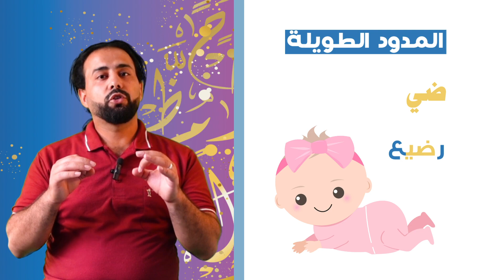صوت حرف الضاد - تعلم حروف اللغة العربية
مرحبًا بكم في فيديو تعليمي ممتع وهادف حول حرف الضاد في اللغة العربية ( الضاد ) وكيفية تعلمه، إذا كنت تبحث عن وسيلة تعليمية تفاعلية وممتعة للأطفال والبالغين الناطقين باللغة العربية، وأيضًا لأولئك الذين ليسوا ناطقين بها، وتود معرفة كيفية التعرف على هذا الحرف وكيفية نطقه وكتابته، فأنت في المكان المناسب، نحن في أرابيكسا نقدم أفضل جودة وأفضل محتوى لتعليم اللغة العربية.

الحروف العربية: اللغة العربية تحتوي على 28 حرفًا، وتعتبر هذه الحروف هي نقطة الانطلاق الأولى في رحلتك التعليمية، يجب أن تلاحظ أن اللغة العربية تُكتب من اليمين إلى اليسار، وهذا يمثل تحديًا إضافيًا يتعين عليك التعوُّد عليه.

تعليم حروف الهجاء: بعد التعرف على الحروف العربية، يجب عليك تعلم كيفية نطقها بشكل صحيح، كما يجب أيضًا عليك فهم الحروف التي تحمل نبرات مختلفة والتي تؤثر على نطقها.

تعليم الحروف الأبجدية: بمجرد أن تمتلك إتقانًا للحروف العربية الأساسية، يمكنك البدء في تعلم الحروف الأبجدية، يمكنك الاستعانة بالأنشطة والألعاب التعليمية لتوسيع معرفتك بالحروف والتعرف على الأشكال المختلفة لها.

تعليم الحروف للأطفال: تُعَد هذه الخطوة الأهم عند تعليم الأطفال اللغة العربية، يجب أن تكون الدروس ممتعة وبسيطة لجذب اهتمام الأطفال. يُفضل استخدام الألوان والصور التوضيحية والأنشطة التعليمية لجعل عملية التعلم ممتعة وفعّالة.

نطق الحروف: لضمان النطق الصحيح للحروف العربية، قد تجد مفيدًا البحث عن مصادر تعليمية تقدم تمارين نطق، كما هو الحال في أرابيكسا.

كتابة الحروف باليد: يُفضل ممارسة كتابة الحروف العربية باليد؛ فذلك سيساعدك على تطوير مهارات الكتابة والتعود على شكل الحروف.

الأنشطة التعليمية: لا تتردد في استخدام التطبيقات والألعاب التعليمية لتعزيز مهاراتك بشكل ممتع وتفاعلي.

الاستمرارية: الممارسة المستمرة والتكرار في تعلم الحروف العربية ستساعدك على تحسين مهاراتك بشكل ملحوظ.

باستخدام هذه الاستراتيجيات، ستتمكن بسهولة وبثقة من تعلم الحروف العربية، سواء كنت طفلاً يبدأ رحلته اللغوية أو بالغًا يسعى لاكتساب مهارات جديدة. تذكر أن استخدام هذه الكلمات المفتاحية في وصف الفيديو سيزيد من احتمال ظهوره في نتائج البحث على يوتيوب.